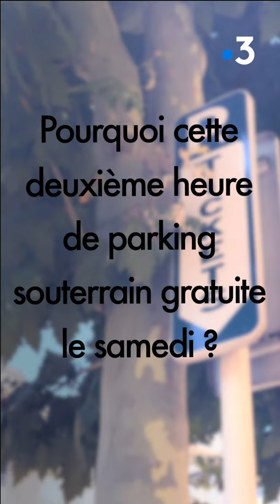Jean Leonetti, le maire LR d'Antibes, s'explique sur sa politique de stationnement à Antibes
Dès le 1er octobre prochain, tous les samedis, les deux premières heures de stationnement seront gratuites dans les parkings souterrains d'Antibes-Juan-les-Pins. Une mesure prise par le maire pour favoriser le centre-ville et faciliter l'accès aux commerces d'Antibes.

Intervenant : Jean Leonetti, maire LR d'Antibes

Un reportage de : R. Griffon / S. Lemaire / A. Le Hars